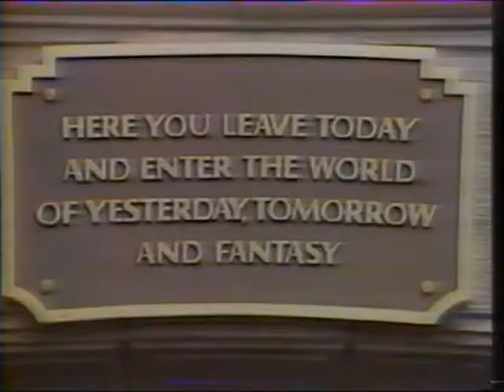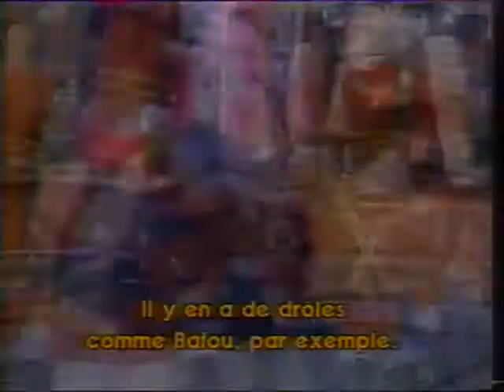Disney Souvenirs : Randy Bright, Bill Justice et X Atencio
Dans ce reportage de 12 minutes, Randy Bright, Bill Justice et X (de son vrai nom Francis Xavier) Atencio nous parlent de ce qu'ils faisaient pour apporter de la magie à Disneyland.